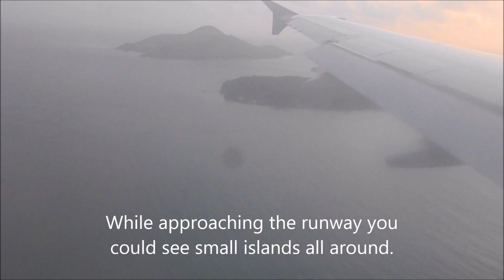LANDING AT MAHE INTERNATIONAL AIRPORT, SEYCHELLES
Landing at Seychelles International Airport  or Aéroport de la Pointe Larue in French, is the international airport of the Seychelles located on the island of Mahé near the capital city of Victoria. The airport is the home base and the head office of Air Seychelles and features several regional and long-haul routes due to its importance as the gateway to a major international leisure destination.